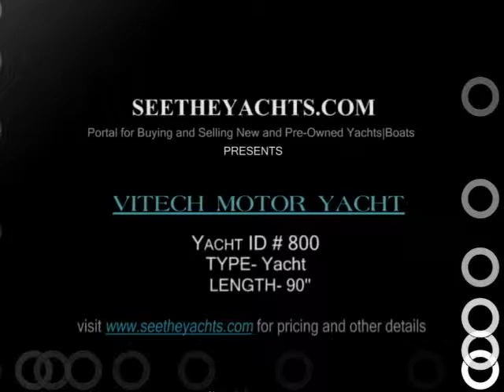Vitech Motor YACHT FOR SALE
is an online portal for listing yachts for sale and for the boat brokerage community. SeeTheYachts.com offers the latest in online tools to promote your yachts for sale and boats for sale. SeeTheYachts.com powers you with the latest technology to advance your brand while helping you meet your sales goals